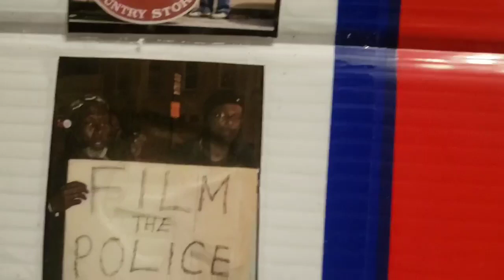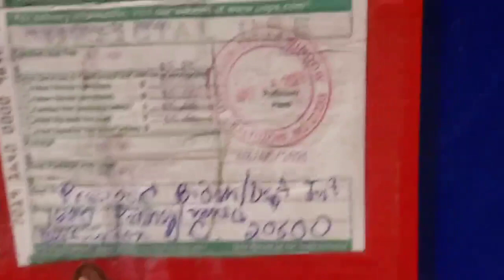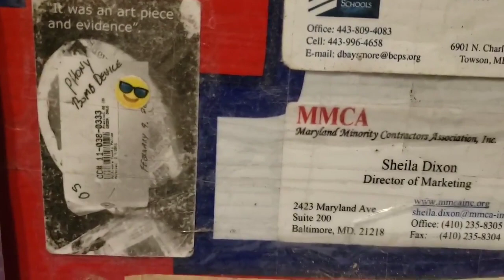Public Accommodations Right to Access the Courts Martin Luther King Jr I'm a Activist and a Weaver